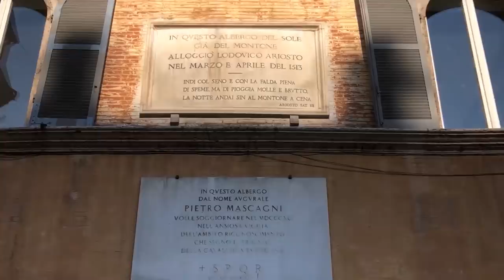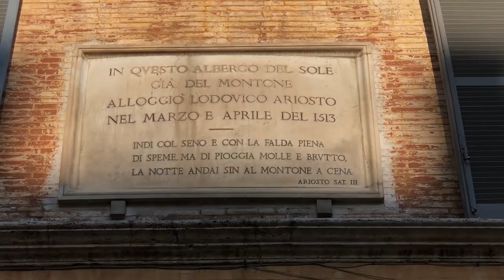poetiditalia In ricordo di Giorgio Bassani. E di Ludovico Ariosto.